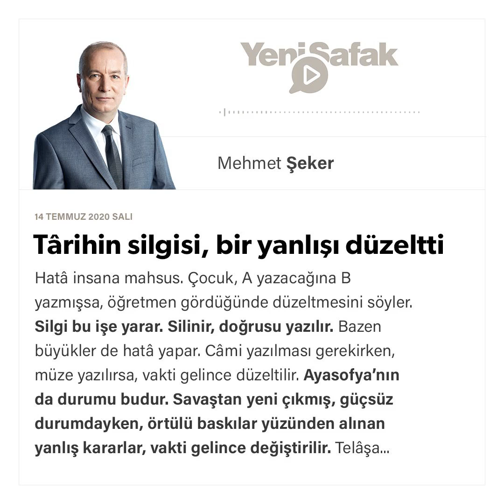Mehmet Şeker - Târihin silgisi, bir yanlışı düzeltti - 14.07.2020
Hatâ insana mahsus. Çocuk, A yazacağına B yazmışsa, öğretmen gördüğünde düzeltmesini söyler.